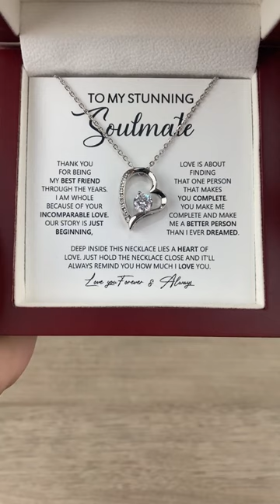Soulmate Incomparable Love, Forever Love Necklace, Gift Idea For Soulmate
Couples Gifts Necklace To My Soulmate Necklace Birthday Christmas Jewelry Romantic Gifts For My Wife with Message Card Box Personalized Gift Present Pendant for Future Wife Soulmate Girlfriend

Surprise your soulmate with this stunning necklace gift today! The kind of gift that she will love and treasure forever.

Message Card:
"To my stunning soulmate
Thank you for being my best friend through the years. I am whole becase of your incomparable love. Our story is just beginning, love is about finding that one person that makes you complete. You make me complete and make me a better person than I ever dreamed. Deep inside this necklace lies a heart of love. Just hold the necklace close and it'll always remind you how much I love you.
Love you forever and always"

The dazzling Forever Love Necklace is sure to make her heart melt! This necklace features a stunning 6.5mm CZ crystal surrounded by a polished heart pendant embellished with smaller crystals to add extra sparkle and shine. Beautifully crafted with either a white gold or yellow gold finish, be sure to give her a classic gift she can enjoy everyday.

14k white gold finish or 18k yellow gold finish
6.5mm round cut cubic zirconia stone
Pendant dimensions: 0.8" (2.2cm) height / 0.7" (1.8cm) width
Adjustable chain length: 18" - 22" (45.72cm - 55.88cm)

Your piece is lovingly packaged in a complimentary soft touch box for easy gifting. Elevate your presentation by upgrading to the mahogany style luxury box, which features a brilliant LED spotlight.